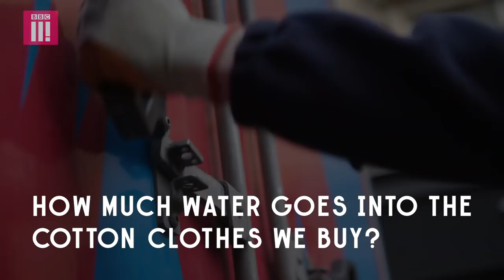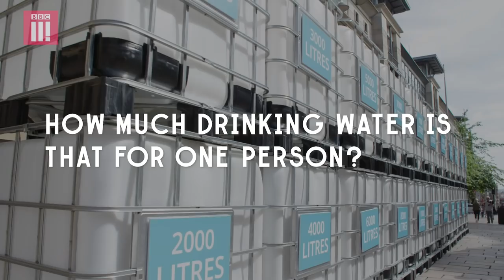Confronting High Street Shoppers with A Shocking Truth: Stacey Dooley Investigates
It's claimed that the garment industry is the second worst polluter in the world. Stacey Dooley investigates.

You can watch the documentary Fashion's Dirty Secret on the BBC Three iPlayer